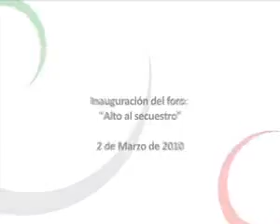Cámara de Senadores 02 de marzo de 2010.flv